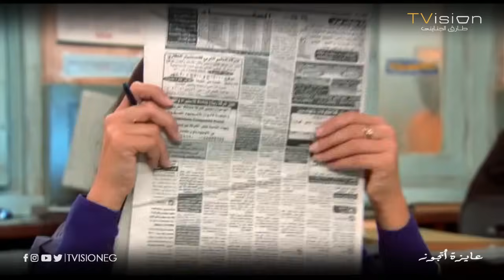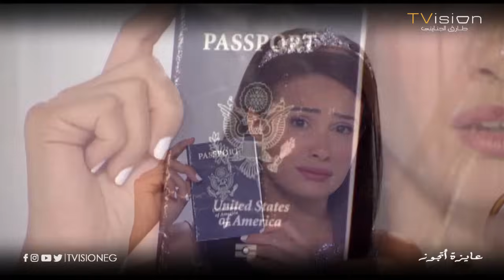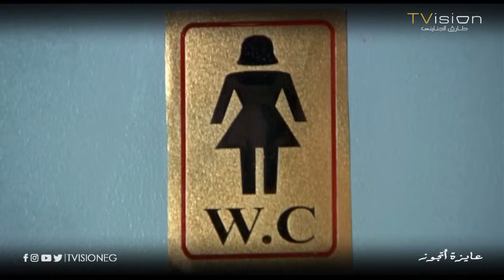ملخص الحلقات من 6 لـ 10 | مسلسل عايزة أتجوز - هند صبري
تدور حلقات مسلسل عايزة اتجوز في شكل كوميدى من خلال صيدلانية (هند صبري) متوسطة الحال ترغب في الزواج، وتسعى جاهدة للحاق بقطار الزواج قبل وصولها إلى سن الثلاثين من العمر، فضلا عن ضغوط عائلتها عليها لقبول أول عريس يطرق عليها الباب مما يعرضها للعديد من المواقف المضحكة، وتحكي طوال الوقت عن معاناتها مع الرجال الذين يتقدمون لخطبتها.

بطولة: هند صبري- سوسن بدر  - رجاء حسين - أحمد فؤاد سليم - طارق الابياري -محمود الجندي
تصوير: ايهاب طاهر - أسامة الليثي - أشرف حبيب - ضياء جاويش
مساعد إخراج: زياد الوشاحى - مازن نيازي - رندة يسري - رضا العزاوي - محمود ابراهيم
تأليف: غادة عبدالعال
اشراف عام: علي مراد
مونتاج: ماجد مجدي
مدير انتاج: محمد يحيى - محمد فتحى - علي فايز
مدير تصوير: هشام سري
اخراج: رامي امام
انتاج : طارق الجنايني